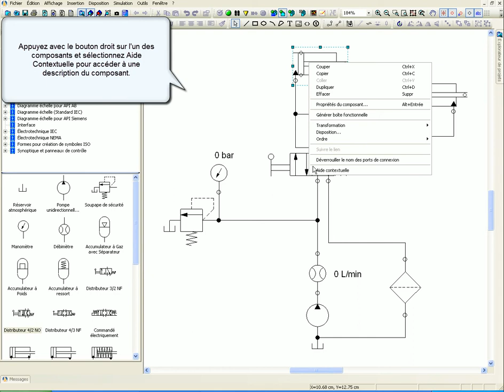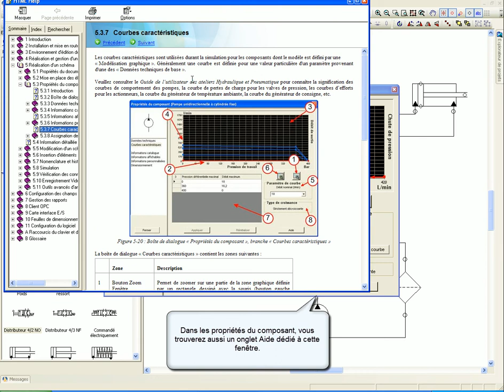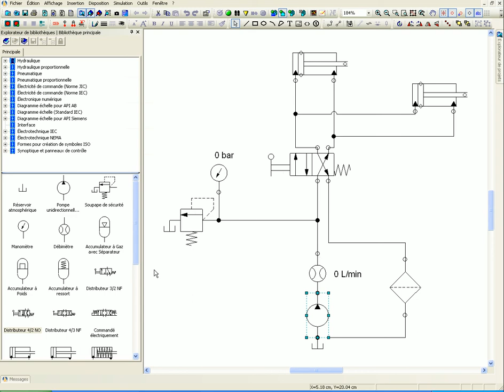Hydraulique, Aide Contextuelle (1/2) - Automation Studio - Famic Technologies Inc.